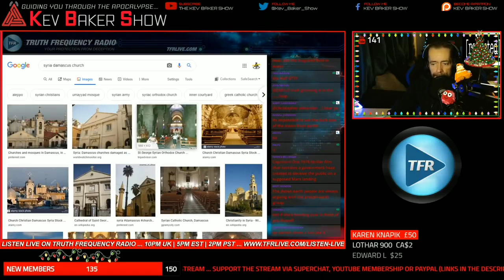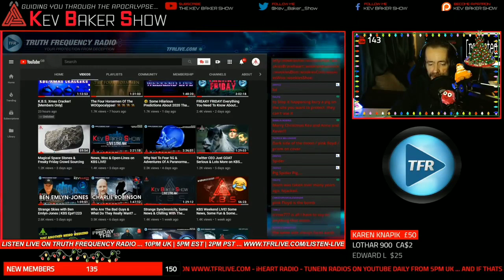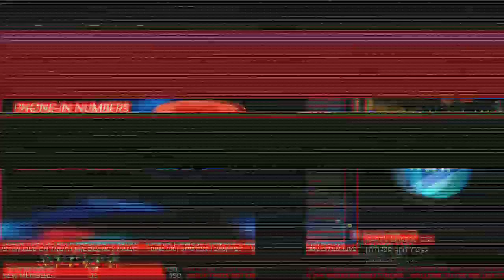Kev Baker Show Phone Call Dec 2019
Lessons 4 Life: Thought provoking debate and discussion.